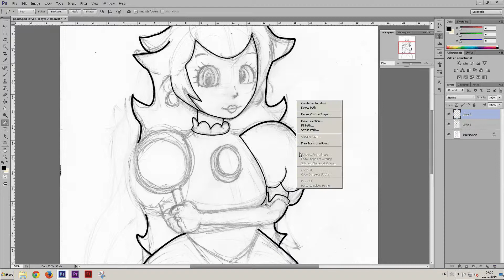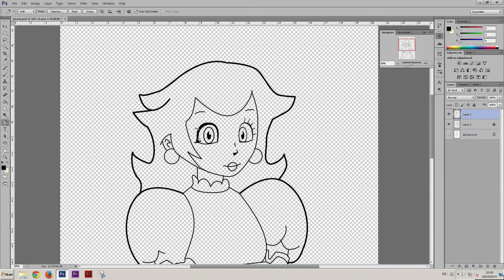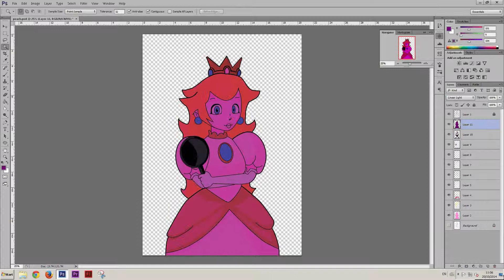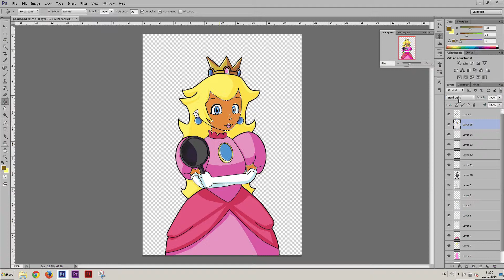Video Game Tuesday Princess Peach (Mario brothers) speed painting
this video was suppose to be up last Tuesday, but it didn't.
In this drawing I tried a few things, driftnet coloring Technics and different style of drawing (slightly different from my regular way).